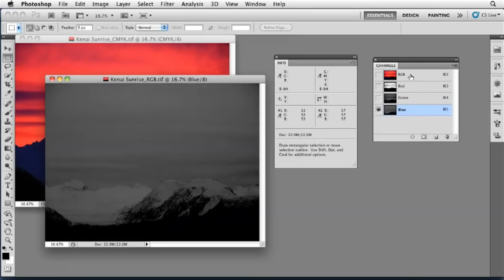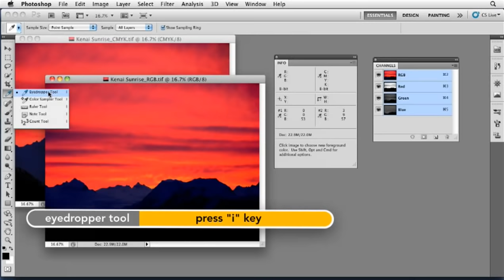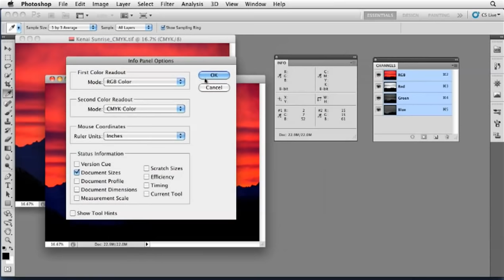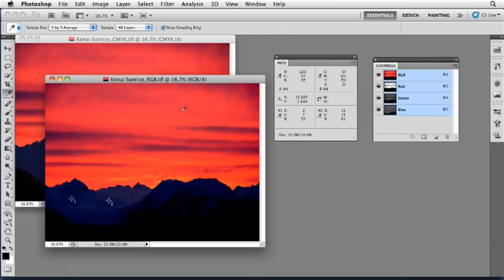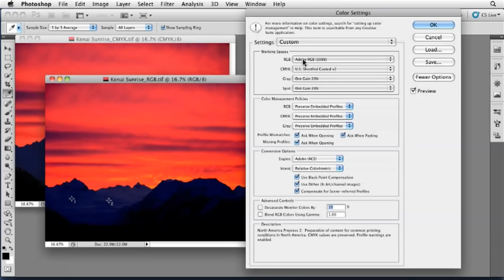Photoshop Tutorial - Setting RGB and CMYK color values